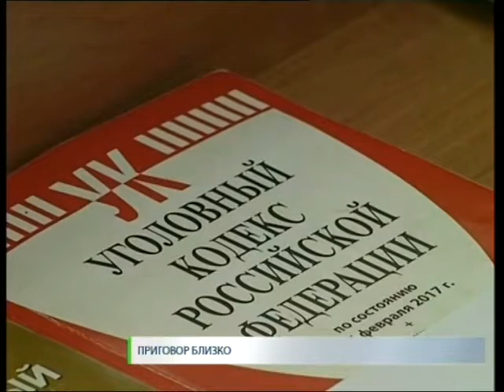Новости. СТВ 14 06 17